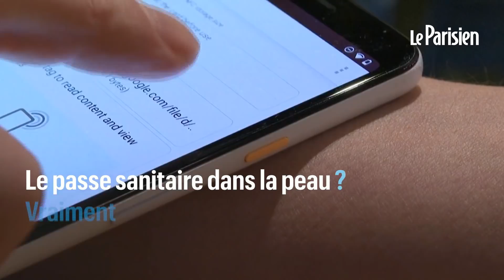Suède : une start-up teste l’implant du passe sanitaire sous la peau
Une entreprise suédoise, DSruptive Subdermals, spécialisée dans les implants à micro-puces, a adapté sa technologie pour proposer à ses utilisateurs d’avoir leur passe sanitaire sous la peau.
Depuis plusieurs années, le recours aux puces sous-cutanées est monnaie courante en Suède, notamment dans des entreprises high-tech où des employés « pucés » passent les portiques de sécurité ou font des photocopies sur un simple geste de la main, sans badge.
En pleine vague de Covid, et alors que de nombreux pays exigent le passe sanitaire, les ingénieurs de cette start-up ont donc décidé d’avoir le passeport vaccinal « dans la peau ».
« Il est toujours accessible pour moi ou pour n'importe qui d'autre vraiment qui veut me lire. Par exemple, si je vais au cinéma ou dans un centre commercial, les gens pourront lire mon statut même si je n'ai pas mon téléphone sur moi », explique Hannes Sjoblad, directeur de la start-up, en faisant une démonstration sur son avant-bras.